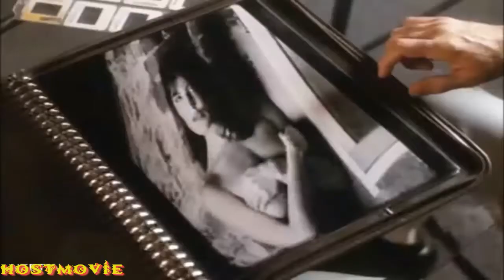in ufficio con la sporgenza